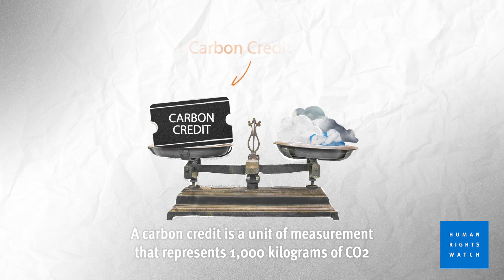What are Carbon Credits and How Do They Work?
The earth’s temperature is rising quickly because of the carbon dioxide (CO2) emissions that we send into the atmosphere. The main culprits are burning fossil fuels and deforestation.

This is leading to critical changes in our environment like increasingly devastating heat waves and hurricanes. That is what we know as climate change.

Carbon credits were proposed in climate negotiations as a way to reduce CO2 in the atmosphere. So what are they?